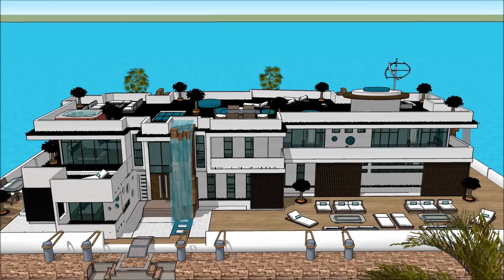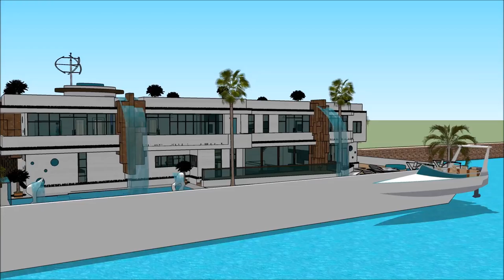Yacht home Athens International Boat Show 2018 Exhibition and expo Luxury Yacht and Houseboat Char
The houseboatzania launching an innovative high-end luxury yacht houseboat home design potentially as a display of exhibition of the Yacht home Athens International Boat Show 2018  Exhibition and expo  Luxury Yacht and Houseboat Char.

The collection of the Houseboatzania concept of Yacht home Athens International Boat Show 2018  Exhibition and expo  Luxury Yacht and Houseboat Char consists of high luxury and architectural art pieces in minimalism combined with living on the waterfront of the harbour of Casablanca Morocco Frankfurt Nairobi Jenya Lagos Nigeria Pretoria Windhoek Maputo Gaborone Zimbabwe Bahamas Hawaii Finland Ghana Jamaica Puerto Rico  Algeria Mauritius Cairo Egypt lovakia Norway Ireland Croatia Bosnia and Herzegovina Georgia Moldova Armenia Lithuania Macedonia Albania Slovenia Latvia Kosovo Cyprus Estonia Montenegro Luxembourg Iceland Malta Isle of Man Jersey Andorra Guernsey Faroe Islands Monaco Gibraltar San Marino Åland Islands Svalbard Vatican City Vienna Budapest Warsaw Poznań The Hague Nuremberg Bristol Gdańsk Bratislava Palma de Mallorca Szczecin Bydgoszcz Coventry Timișoara Philippines South Korea Colombia Peru Taiwan Guatemala Venezuela   Manila Davao City Caloocan Zamboanga City Malaysia Kuala Lumpur Penang Selangor Sarawak Johor Indonesia Jakarta or elsewhere.

The houseboat yacht design has the basis to sustain living with high standards and contemporary structural design at Yacht home Athens International Boat Show 2018  Exhibition and expo  Luxury Yacht and Houseboat Char with numerous of prospects for excessive living and celebrating the desire of life worldwide: